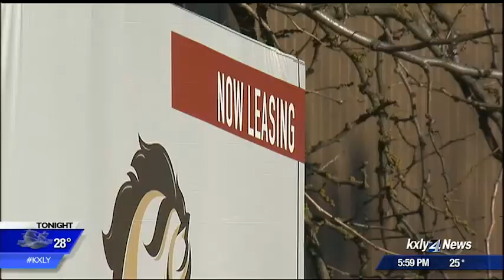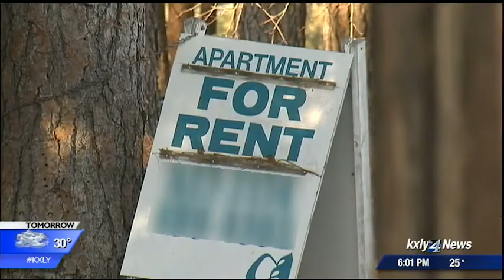Spokane is growing and rentals can't keep up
It's happening all over the country, from New York to Los Angeles and right here in Spokane; cities are growing and the rental market can't keep up. KXLY4's Caroline Flynn reports.